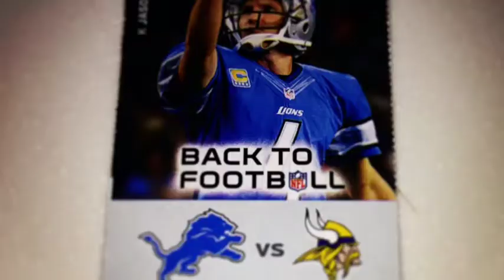Jason Hanson On The Ford Field Wall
Jason Hanson is now part of 14 lions players on the wall in ford field. He played his whole career for the Detroit Lions